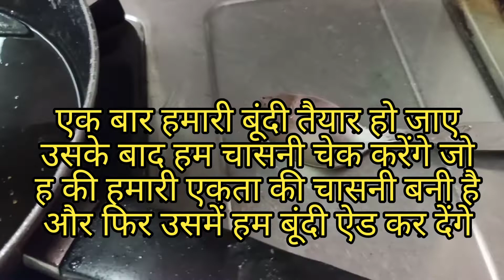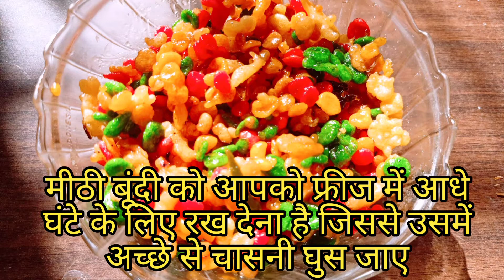मीठी बूंदी और रायते के लिए स्पेशल चनाचूर वाली बूंदी, MAKE BOONDI SWEET and enjoy this quarantine 😊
हाय फ्रेंड आज हमने दो बूंदी बनाए हैं। एक मीठा बूंदी और एक रायता के लिए स्पेशल क्रंचीबूंदी आशा करती हो आप यह वीडियो पूरा देखेंगे और इसे ज्यादा से ज्यादा शेयर कीजिए लोगों तक पहुंचाएं जिससे वह भी क्वॉरेंटाइन में बैठे इस बूंदी का आनंद उठा पाए।
Hi friends today. I made Indian sweet boondi makesure  to see the whole video and try this recipe in your home and make sure to send your review in the comment section below. I would be the following them all.
Christmas checkerboard cake , 🎂🎂🎂🎂
Stuffed pumpkin leaves :- This recipe is just tasty , so delicious and good for winter season , say no to blockage nose

Hi guys I am Indian YouTuber , I make bunch of different new recipes every week , I love food and if u like so pls don't forget to subscribe and share , Rosanna pancino is my inspiration , follow me support me and make me reach my goal .
And pls show some support 🙏🥰
Mithu Mitra